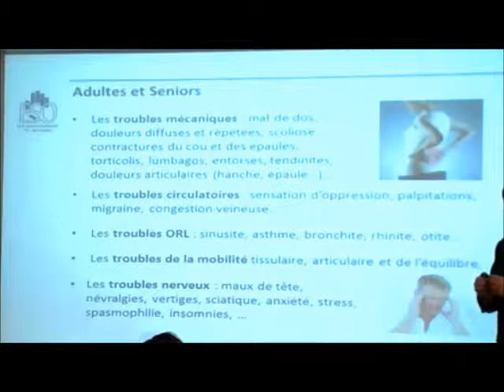L'ESO propose des partenariats aux entreprises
Canal Coquelicot 77
7' actu du 5 décembre 2012

9,7 millions c'est le nombre d'heure d'arrêts de travail distribués en France, des arrêts dans 85% des cas liés aux tms, les troubles musculo-squelettiques, une problématique dans laquelle s'est engouffrée l’ESO, l'école d'ostéopathie de Champs-sur-Marne. La structure a accueilli l'association des chefs d'entreprise de Marne la Vallée la semaine dernière afin de proposer des partenariats auprès des associations locales avec près de 650 partenaires l'école. Elle espère étendre sa clientèle auprès des entreprises locales. Chaque entreprise a une obligation légale de prendre en considération le bien-être de ses salariés et doit donc mener une politique justement de prise en charge.  De ce fait l’ostéopathie est un très très bon partenaire, l’ESO propose différents partenariats de la visite en clinique pour les salariés jusqu'à une intervention dans les locaux mêmes de l'entreprise.  Ces consultations sont réalisées par les étudiants de l'école accompagnés par un référent bien sûr.  Ces interventions ont un coût de 30 euros lors de consultations, un effort pour la santé des salariés, trop coûteux pour certaines entreprises et pertinent pour d'autres comme Henri Beaussier, directeur d'une société de transport à Torcy séduit par l'initiative :
- « C'est très intéressant parce que nous avons des personnels qui travaillent sur des postes fixes mais aussi des personnels de conduite et nous savons très bien que la conduite quotidienne et répétée occasionne des maux de dos ». Peu d'entreprises ont adhéré au partenariat de consultation à domicile. Seul le transporteur DHL accueille une à deux fois par semaine les étudiants de l’ESO pour quatre heures de consultations par jour….

Adresse :
8 rue Alfred Nobel – Cité Descartes – 77420 CHAMPS SUR MARNE
Téléphone :
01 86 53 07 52